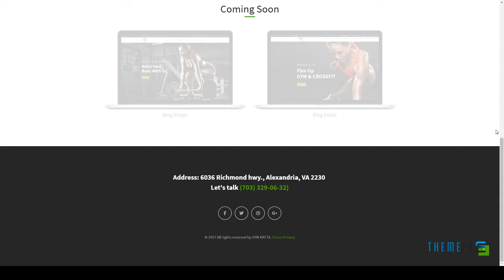Gym Katta Gym and Fitness HTML5 Responsive Multipurpose Templates HTM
Columns 4+

 Layout Responsive

 Tags bodybuilding, crossfit, fitness, fitness center, fitness theme, gym, health, personal trainer, sports, weight loss, workout, yoga, yoga theme, zumba